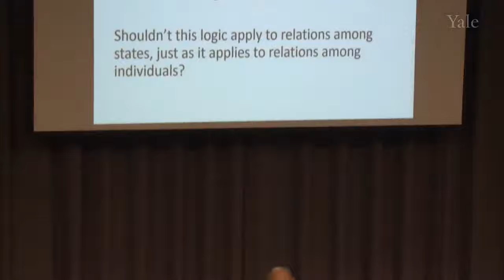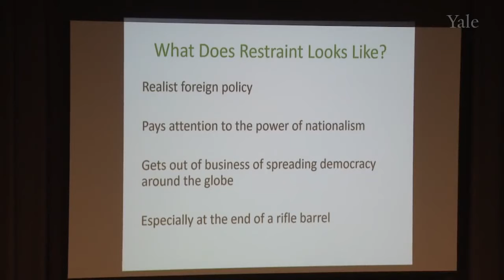Restraint in Foreign Policy, John Mearsheimer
John Joseph Mearsheimer is an American political scientist and international relations scholar, who belongs to the realist school of thought. He is the R. Wendell Harrison Distinguished Service Professor at the University of Chicago. He has been described as the most influential realist of his generation.

Realism is a set of related theories of international relations that emphasize the role of the state, national interest, and power in world politics. ... Realism (including neorealism) focuses on abiding patterns of interaction in an international system lacking a centralized political authority.

Realism also captures various dimensions existing in international politics. It also gives an account of how these politics have been influenced and changed over time. This has played a significant role in helping different people as well as groups to construe individual politics in relation to international politics.

Mearsheimer  view, which he called "offensive realism," holds that the need for security, and ultimately for survival, makes states aggressive power maximizers. States do not cooperate, except during temporary alliances, but constantly seek to diminish their competitors' power and to enhance their own.

Mearsheimer based his theory on five core assumptions: (1) the international system is anarchic (there is no authority that exists above the states to arbitrate their conflicts), (2) all states have some military capability (however limited), (3) states can never fully ascertain the intentions of other states,

Liberalism is based on the moral argument that ensures the right of an individual person to life, liberty, and property.

Nationalism is an idea and movement that holds that the nation should be congruent with the state. As a movement, nationalism tends to promote the interests of a particular nation, especially with the aim of gaining and maintaining the nation's sovereignty over its homeland to create a nation-state.

Nationalism is an ideology that emphasizes loyalty, devotion, or allegiance to a nation or nation-state and holds that such obligations outweigh other individual or group interests.

2.1 Language nationalism.
2.2 Religious nationalism.
2.3 Post-colonial nationalism.
In practice, nationalism can be positive or negative, depending on its ideology and outcomes. Nationalism has been a feature of movements for freedom and justice, has been associated with cultural revivals, and encourages pride in national achievements.

Both nationalism and patriotism indicate the relationship of the individual with his community of people.